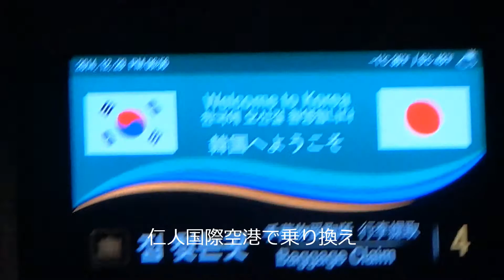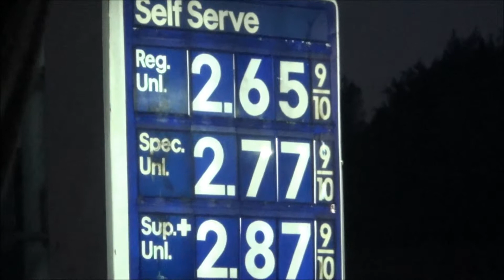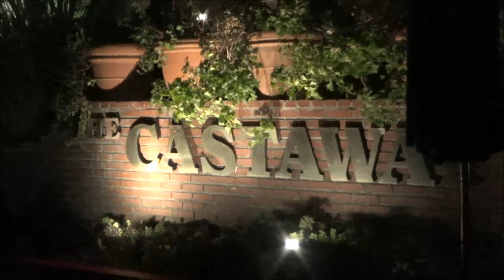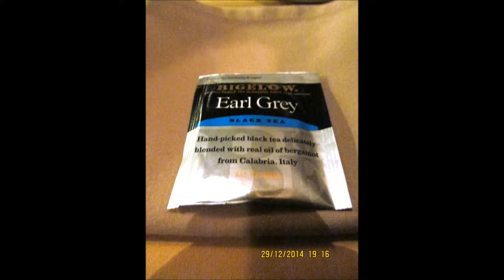2014年12月29日から1月3日ロサンゼルス旅行1日目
2014年12月29日から1月3日ロサンゼルス旅行1日目